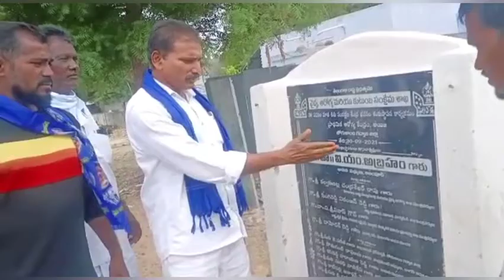30 పడకల ఆసుపత్రి నిర్మాణం త్వరగా పూర్తి చేయాలని డిమాండ్ చేస్తున్న బీఎస్పీ నాయకులు ||BRR NEWS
BRR News is latest Telugu YouTube channel on the digital platform,with exclusive news, special interviews and entertainment News, press Meets, exclusive interviews, public talk

With running special videos like,Kids experiments ,Special Interviews, Short Film, Funny Videos,  Movie Reviews , and Political Interviews.
@BRR News BRR News